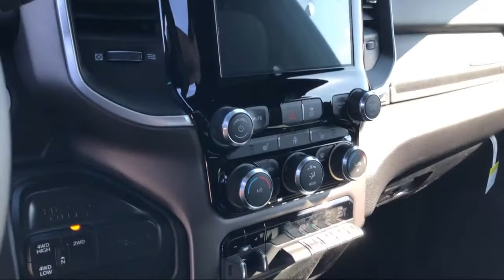2021 Ram 2500 Big Horn Elk Grove Sacramento Roseville Folsom Rocklin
2021 Ram 2500 Big Horn Stock Number: 63373D Vin:3C6UR5ML0MG559310.

8575 Laguna Grove Dr.